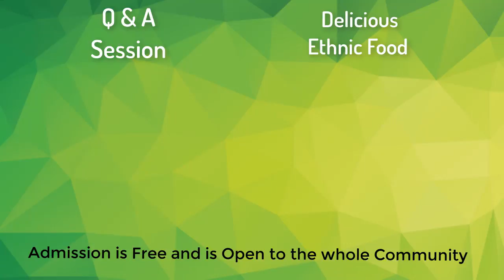Your Muslim neighbors invite you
Your Muslim neighbors invite you to learn about the true teachings of Islam at Open Mosque Day.
(Free Admission & Complimentary Lunch)
 Saturday, March 10th (12pm – 2pm)
Bear Creek Islamic Center, 17250 Coventry Park Drive, Houston TX, 77084

Delicious Lunch,Henna, Face Painting, Mosque Tour, Islam 101+ Q&A, Islamic Exhibitions